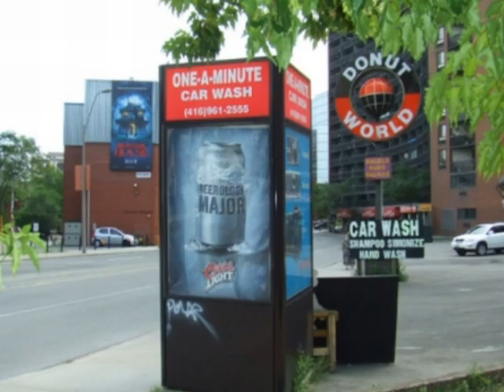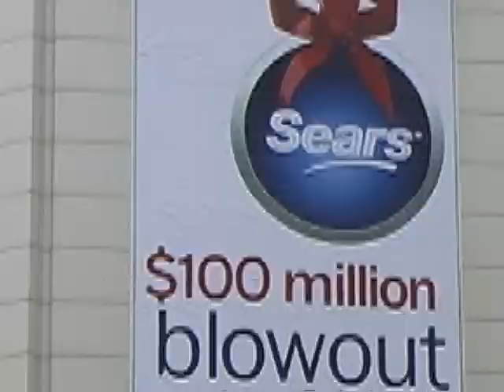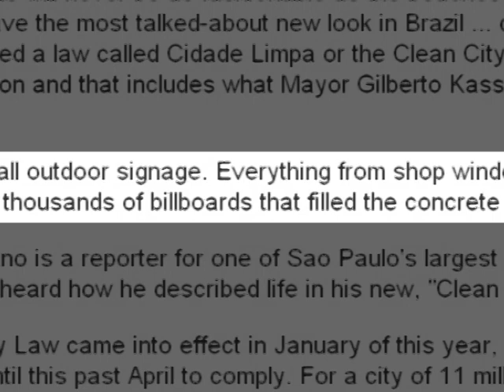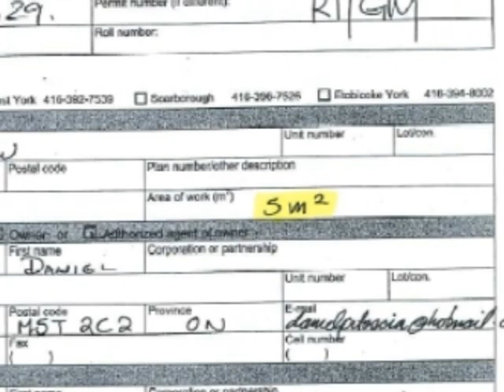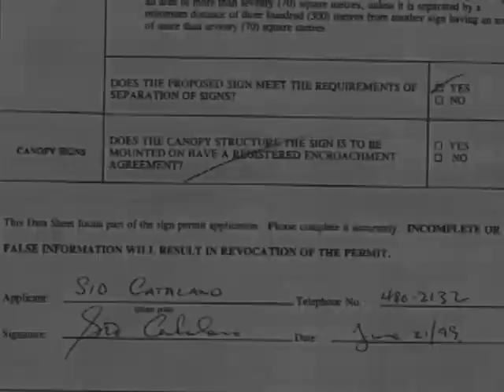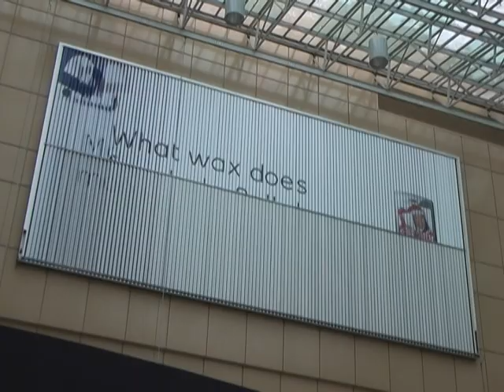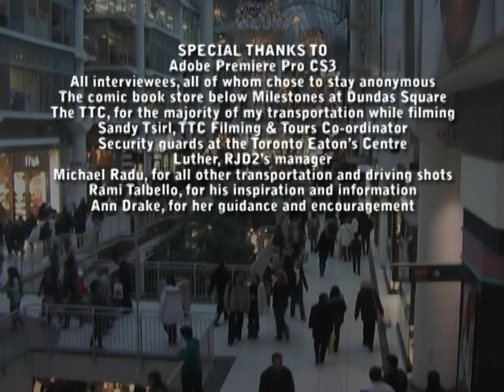Everywhere, Advertisements (a brief documentary)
Advertising in the form of billboards, screens and wall signs is taking over the city of Toronto. Though strict regulations are in place, the enforcement is very poor and almost half of Toronto's billboards are actually illegal. This needs to change.

This is the first documentary I have ever made and was made for my Grade 12 English class.

It appeared as one of twelve finalists in the Hot Docs DocIt! showcase 2009:

Thanks to Definitive Jux Records for letting me use RJD2's "The Proxy" track and to Decon Media for letting me use RJD2's "All For You" and "Junior" tracks.